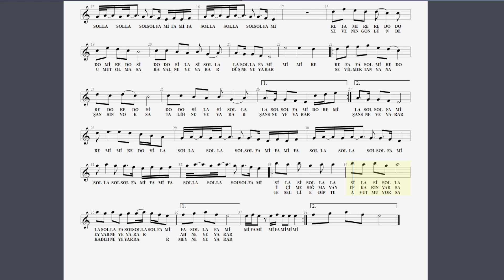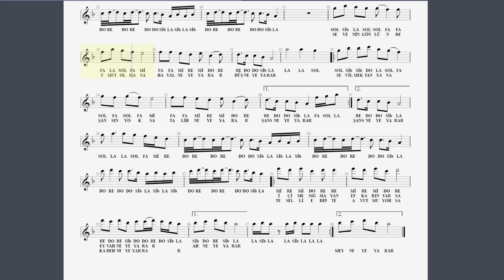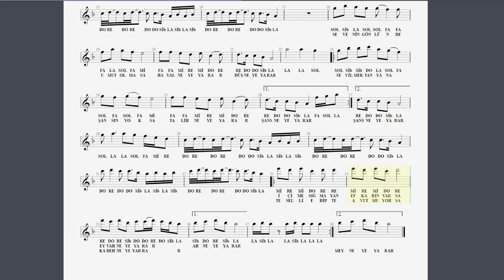EYVAH NEYE YARAR İBRAHİM TATLISES NOTA